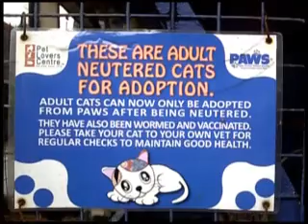An Interview With PAWS Malaysia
PetsMalaysia.com met up with Edward Lim, the Shelter Manager of PAWS located at Subang Airport Road on 4th September 2010.

He has shared with us the challenges of running an Animal Shelter as well as some sad but interesting stories on how some of the owners dumped their pets at PAWS.

In addition to building a pet lovers' community,  one of PetsMalaysia.com Primary Objective is to get corporate sponsors to provide support to animal shelters that feed and home abandoned animals.

Join PetsMalaysia.com to earn Pet Points which can be redeemed by you for donations to animal welfare charitable organisations and claim your FREE BOOK*. For each Quarter, Sponsors will offer a fixed amount of Pet Points that they will be willing to accept for conversion to monetary Donations to animal welfare charity organisations such as PAWs. We believe this creates a win win situation. Animal lovers get to interact with like minded people and at the same time, each interaction contributes towards the betterment of animals in Malaysia.

Pet Points can be earned by participating in forums, making friends, uploading pictures & videos and communicating and expressing yourself in PetsMalaysia.com. WE WORK HARD to ensure Pet Points transform into continuous stream of donations to animal shelters. TOGETHER, YOU AND US can make a difference for these homeless animals.